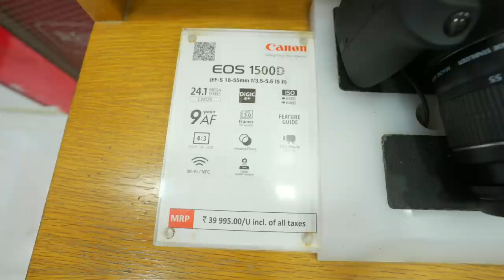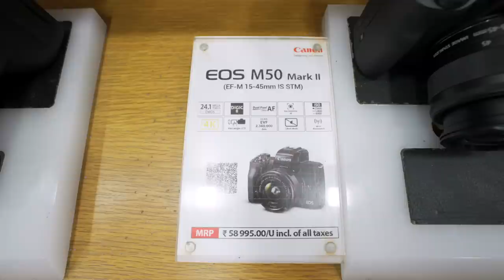Best Canon Camera For Beginners in 2023!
1. Sony A7S III
2. Sony A7C
3. Manfrotto mini tripod
4. Digitek Tripod
5. Rode wireless Microphone
6. Sony wireless Microphone
7. Joby Gorillapod
8. canon M50 camera
9. Macbook pro
10. Tamron 17-28mm f2.8 Lens
* Light Stand
* 5 in 1 reflector
* Grey Card
* 9 x 36 seamless paper roll